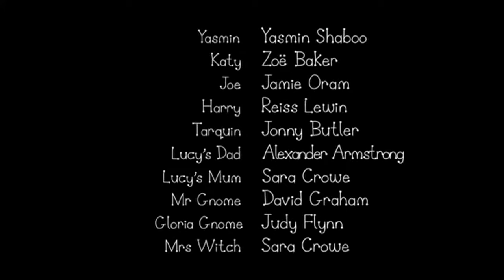Ben and Holly's Little Kingdom - Daisy and Poppy go to the Museum